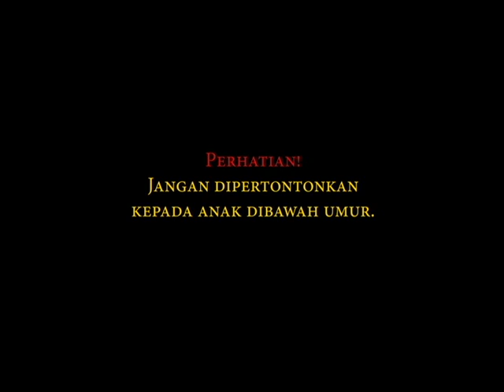Pagar Nusa - Atraksi Seram,,, Jangan Dilakukan tanpa Pengawasan